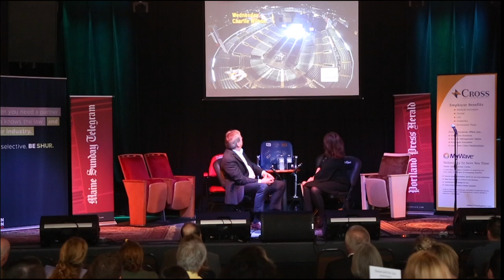Like a Boss with Gary Merrill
Lisa Desisto talks with Gary Merrill of Hussey Seating for a Like a Boss session at the House of Music in Portland on Friday, May 4, 2018.